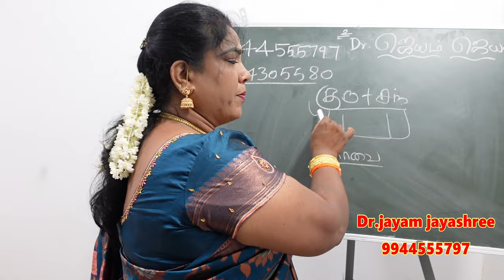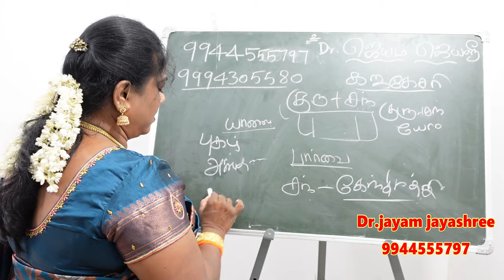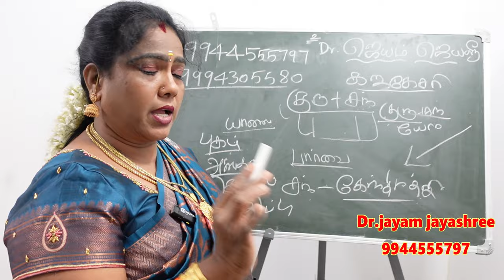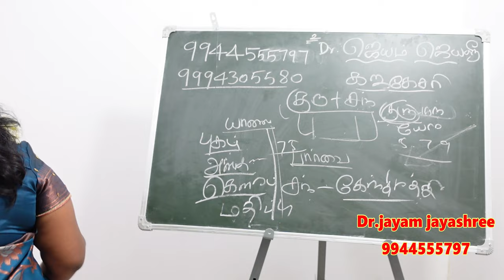உங்கள் ஜாதகத்தில் இந்த யோகம் இருக்கா கஜகேசரி யோகத்தின் சிறப்புகள் | gajakesari yogam